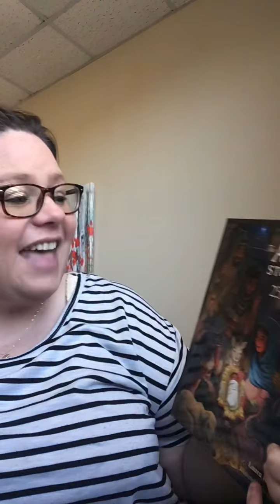Day 2 of The Advent Story with HUMC Kids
Book written by Laura Richie
Illustrated by Ian Dale